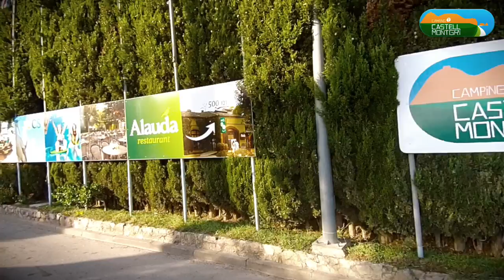Càmping Castell Montgrí DRONE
Realització de vídeos corporatius amb vusió DRONE